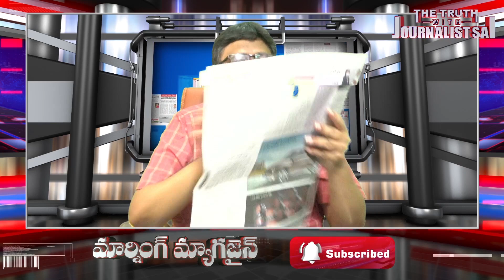పెట్రోమంటపై ఈనాడు రాసిన కథనంలో కీలకం మిస్సింగ్ | Journalist Sai